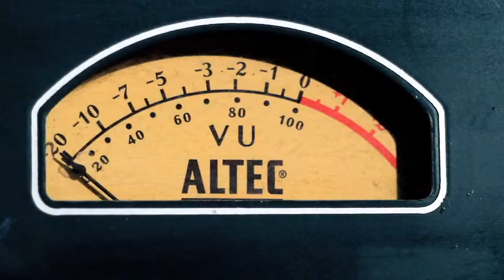TAGDF 2013: Dapuntobeat (Promo)